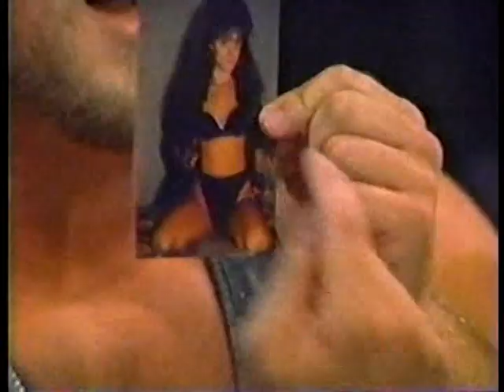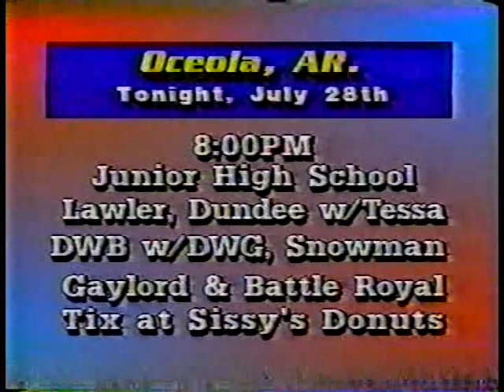WMC Restoration Project: USWA Wrestling 7/28/1990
USWA Championship Wrestling - 7/28/90 (8/4) WMC & Evansville feeds
Dave & Michael open the show
Tim Dixon & Brian Starr v Don Harris & Brian Lee - Lee gets in a shoving match with Snowman after the match. Snowman is in his usual spot in the audience.
Dan Garza v Snowman
VTR: Snowman v Brian Lee - Lee and partner Don Harris double team the Unified Champion. Jeff Jarrett makes the save.
Snowman interview - Brian Lee & Don Harris confront Snowman. Snowman grabs a chair to ward off Lee & Harris. As a side note, one of Snowman's friends is next to him at the mic (that happened from time to time). Eddie Marlin quietly pulls the fan away as my guess is the fan hadn't been smartened up.
VTR: Jerry Lawler & Bill Dundee v Eddie Gilbert & Tony Anthony - Texas Death Match - Lawler & Dundee come out with baseball bats
Jerry Lawler interview - Lawler says Bill Dundee & Tessa are in Texas today.
VTR: Bill Dundee & Tessa interview
Jerry Lawler interview - This week is a Texas Tornado Bunkhouse match but Tom Burton's legs will be chained to the ring post while his arms will be handcuffed to Tessa & Dirty White Girl. Eddie Gilbert & the Dirty White Boys start to come out but are leery after last week's sneak attack by Bill Dundee.
Eddie Gilbert & the Dirty White Boys interview - Eddie calls over photographer Sam Lowe and tells him he doesn't want their faces on the same roll of film with Jerry Lawler. Eddie takes Sam's camera and Tony Anthony throws hot coffee in his face. Tom Burton is nervous about being handcuffed in between Tessa & Dirty White Girl.
Bad Wayne Bright hypes the local promotions for this week's show including a free trip and fun with Bundy the Gorilla. Bundy speaks.
Dave runs down Monday's card.
VTR: Jeff Jarrett interview
Keith Goldsby v Mr. Devastation - Devastation is managed by Reggie B. Fine and a hired gun of Skandor Akbar's Devistation Inc. He has Jeff Jarrett this Monday.
Reggie B. Fine & Mr. Devastation interview
VTR: Katheryn M. Swisher political ad - She running for Chancery Ct and Jerry Lawler is endorsing her.
Michael does a plug for Championship Marketing
Dave runs through this week's tour
Jerry Lawler interview - Lawler is pulling a spot show at Airport Toyota today at 3:00 p.m. and some personal appearances.
Ken Wayne v Kowabunga - This is the studio debut of Kowabunga. Wayne gets pinned and shakes the turtle's hand after the match.
Kowabunga interview - Ken Wayne says he can admit Kowabunga is real good. Kowabunga says "totally radical" & "awesome". His plan is to demonstrate how he can break boards with his hands. To prove how strong the boards are he taps two together and one instantly splinters in half. The Wild Things and Downtown Bruno come out and smash the boards over the turtle's head. Ken Wayne makes the rescue.
Bad Wayne Bright hypes the local promotions for this week's show.
Dave runs down Monday's card, in a change Ken Wayne & Kowabunga will now face the Wild Things.
The Wild Things v Joey Maggs & Rex King - Downtown Bruno joins commentary. Ken Wayne & Kowabunga run in to prevent a piledriver on King. Wayne, Kowabunga & the Wild Things end up brawling around the studio.
Dave & Michael close the show
Evansville promo: Jeff Jarrett
VTR: Evansville promo
VTR: USWA Fundraiser promo
Downtown Bruno & The Wild Things interview - This aired in syndication only and closes that version of the show.